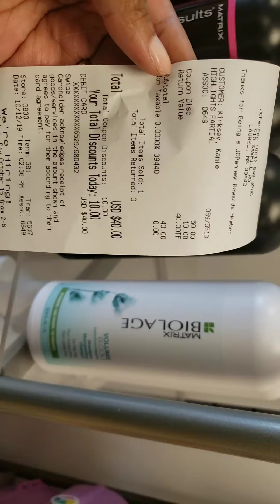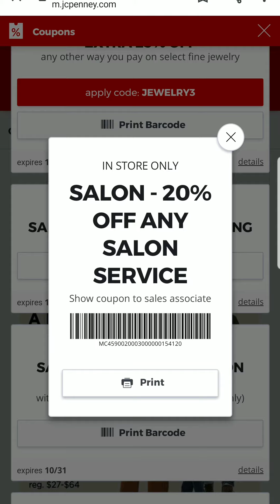JCPENNEY DIGITAL COUPON!!!! HAIR COLOR!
Laurel Ms!